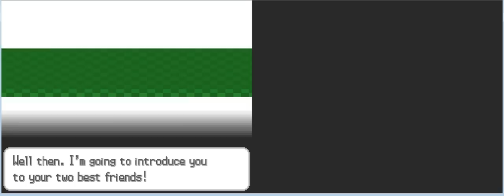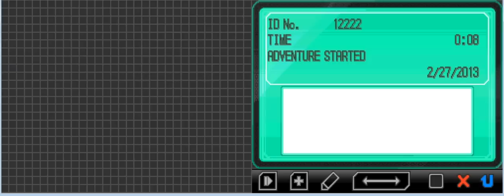Pokemon Black w/ gamer55561 - Playthourgh episode 1 - So Dam slooooww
I start pokemon which i really love cuz its 1 of my really young games so yea rate comment subsctibe and SHARE :D !!!